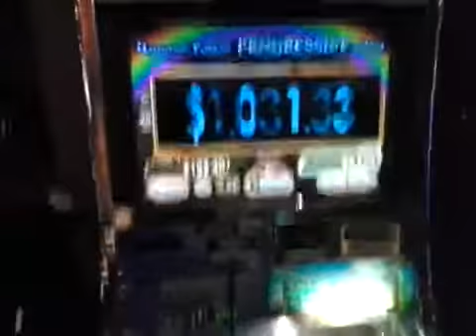JACKPOT! Glinda the Good Witch Haunted Forest Progressive! 5c